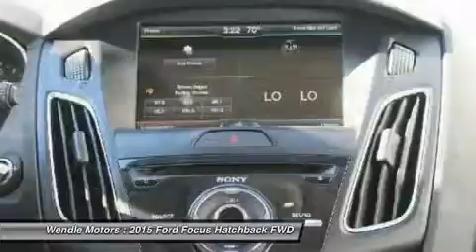2015 Ford Focus 1500822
2015 FORD FOCUS Spokane, WA
Stock# 1500822

Wendle Motors
9000 N Division St

This 2015Ford FOCUS Titanium will sell fast!! *Backup Camera* *Heated Front Seats* *Bluetooth* SAVE MONEY AT THE PUMPS KNOWING THISFORD GETS 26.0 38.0 MPG *Premium Sound System* *Please let us help you with Finding the ideal New, Used, or Certified vehicle, - Getting the best prices and incentives available and Explaining purchase, lease, and financing options.* *Wendle Ford Sales prides itself in exceeding all customer expectations! The next step? Give us a call to confirm availability and schedule a hassle free test drive! We are located at: 9000 North Division Street, Spokane, WA 99218. *Save Up To $3,690 - $750 Retail Customer Cash + $1,000 Ford Credit Retail Bonus Cash (requires Ford Credit financing) + $750  Black Friday  Retail Bonus Customer Cash + $1,190 Friends & Neighbors Discount. Residency restrictions apply. For all offers, take new retail delivery from dealer stock by 11/30/2015. See dealer for qualifications and complete details.